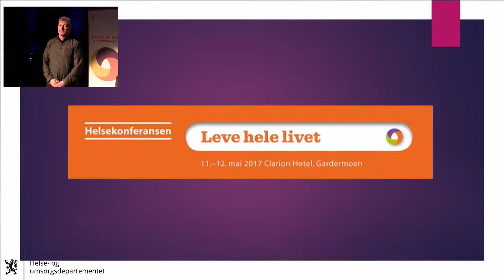Dag2 1010 Erna Solberg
Statsminister